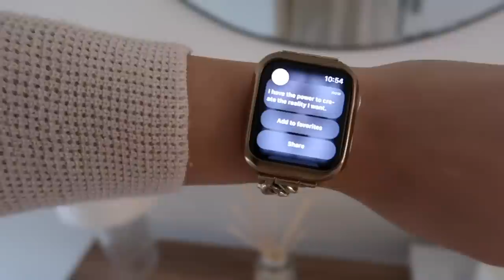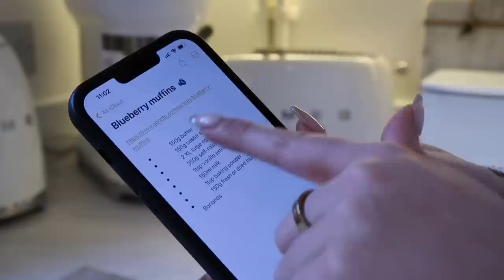DAYS WITH ME | House Clean, Baking Blueberry Muffins & Spring Hauls & Nails!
Blueberry muffins  🫐

Sleek pencil (it’s a brown pencil but I use for lip liner)

Blue river island trousers (these are petite, I got mine in store)